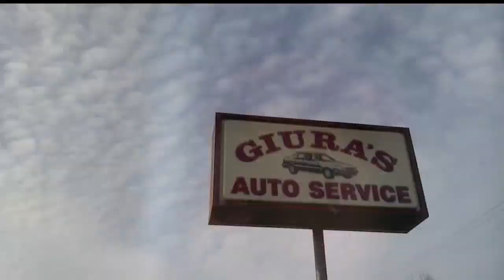Youngstown church looking for van’s stolen catalytic converter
The pastor of New Vision New Day Ministry says they can't afford to replace it right now